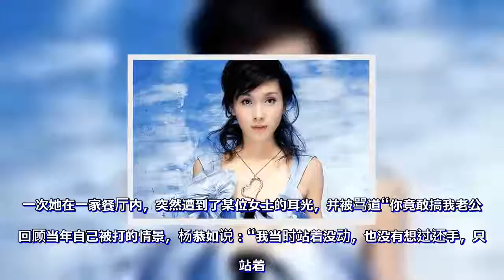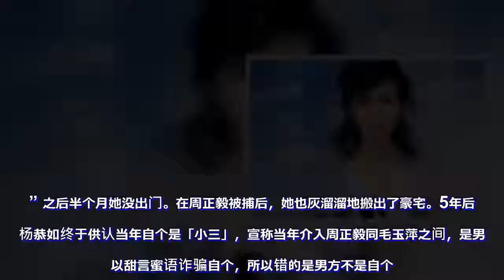香港女神，当小三被正室一巴掌扇出演艺圈，今44岁想嫁却无人敢娶！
名媛圈有很多名媛比女星的话题还多，她们不是女星却胜过女星，比如章小蕙、毛玉萍等，她们都是顶级的名媛，在娱乐圈也是游刃有余的，与很多大牌明星都是好朋友。毛玉萍可以说是名媛中的神话，她认识了周正毅之后，两人携手致富路，成为了上海的首富。不过比起两人的致富路，大家更为津津乐道的是毛玉萍打小三的事件。周正毅是一个花心的人，她与很多女星都有过绯闻，曾与杨恭如在餐厅吃饭被毛玉萍堵到，直接一巴掌打了杨恭如，杨恭如因为这件事情抑郁寡欢，最后决定退出娱乐圈。1995年19岁才刚上大一的杨恭如就参加亚洲小姐的选拔，没想到最终一举获得了亚洲小姐冠军、最上镜小姐、艺人一票奖、最具人缘佳丽奖四项大奖。杨恭如也被外界称为 " 史上最美的亚洲小姐 "，美貌惊艳一时。一次她在一家餐厅内，突然遭到了某位女士的耳光，并被骂道“你竟敢搞我老公。回顾当年自己被打的情景，杨恭如说：“我当时站着没动，也没有想过还手，只是站着。” 之后半个月她没出门。在周正毅被捕后，她也灰溜溜地搬出了豪宅。5年后，杨恭如终于供认当年自个是「小三」，宣称当年介入周正毅同毛玉萍之间，是男方以甜言蜜语诈骗自个，所以错的是男方不是自个。